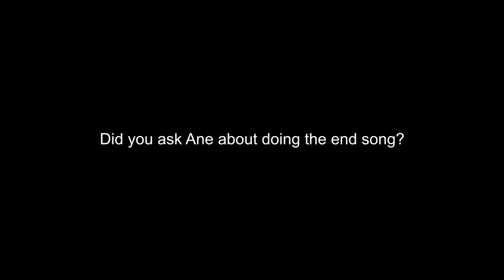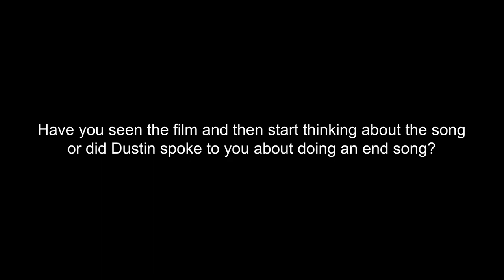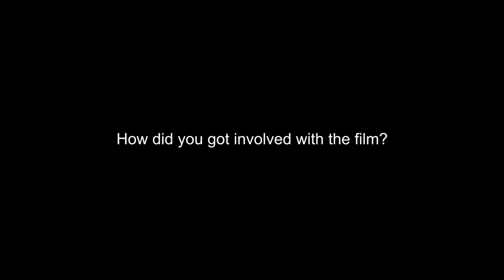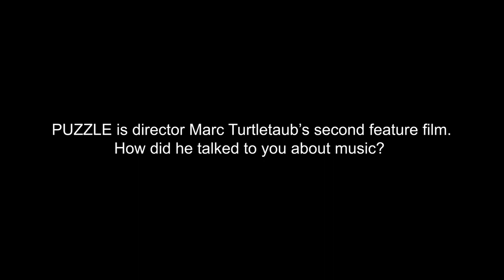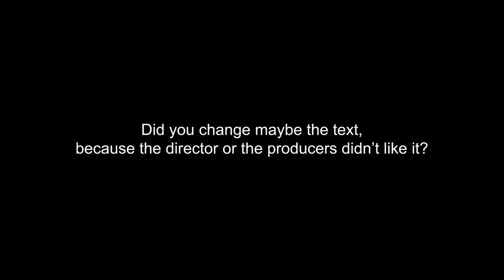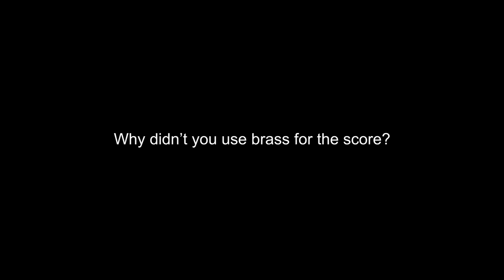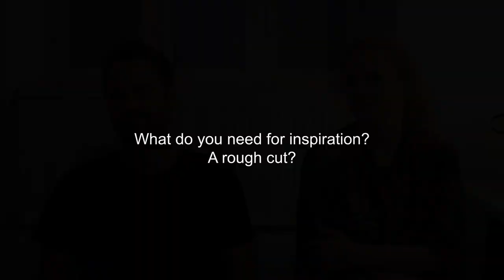Dustin O'Halloran and Ane Brun: The music for "Puzzle"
Dustin O'Halloran composed the score for Marc Turtletaub's film "Puzzle.
Together with Ane Brun he wrote the end song "Horizons" for the film.

We recorded an exclusive performance of Dustin O'Halloran and Ane Brun singing "Horizons" (at 5:20) during rehearsals for a short concert at Cinema Babylon in Berlin.

Thanks to Dustin O'Halloran, Ane Brun and Sony Music Germany!